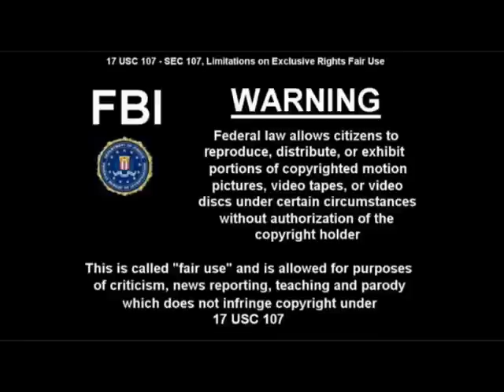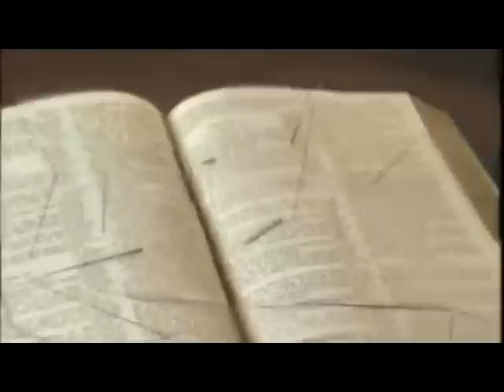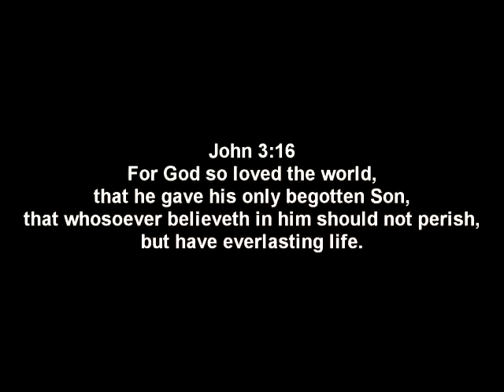Sealing the Return : The Book of Revelation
This is my Rendition of Revelation I hope you all enjoy it cause the LORD put this on my heart to create..
Directed by : Kin-Folk

The use of copyrighted material in this video is strictly for the purpose of education, and critique and is therefore protected by the protections provided in the FAIR USE copyright law in sections 107 through 118 of the copyright law (title 17, U. S. Code).